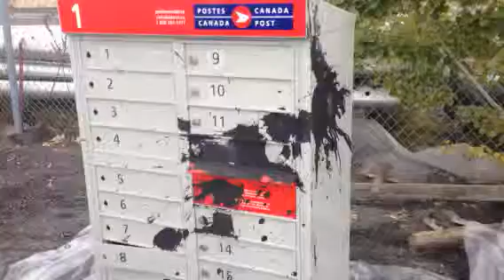Vandalisme sur boîte postale